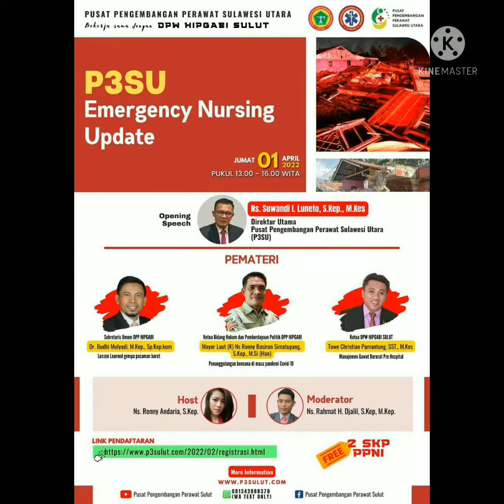1/4/2022 Webinar Kegawatdaruratan Gratis SKP PPNI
P3SU SULAWESI UTARA

1 April 2022 jam 13.00 wita
Registrasi: